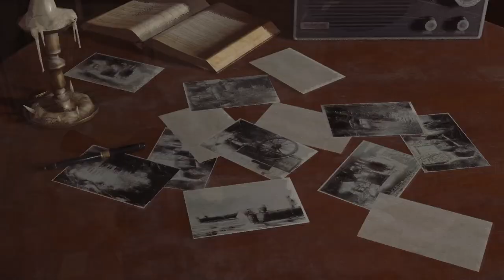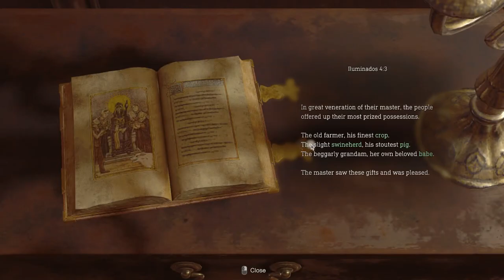Resident Evil 4 Remake Chapter 2 - The Valley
In the heart-pounding survival horror game, "Resident Evil 4," players are once again thrust into the treacherous world of the Umbrella Corporation and its terrifying bioweapons. Set in a remote rural village in Europe, the game follows Leon S. Kennedy, a government agent tasked with rescuing the President's kidnapped daughter, Ashley Graham.

As Leon explores the eerie village, he encounters hordes of aggressive villagers, controlled by a mysterious cult known as Los Illuminados. These villagers are no ordinary adversaries, as they exhibit a disturbing level of intelligence and resilience. Armed with an arsenal of weapons, Leon must fight to stay alive and unravel the dark secrets behind the cult and their sinister plans.

The gameplay of "Resident Evil 4" revolutionized the survival horror genre, introducing an over-the-shoulder perspective that heightened the intensity of combat. Players must carefully manage their resources, solve puzzles, and strategize to overcome the relentless enemies and bosses that stand in their way.

Throughout the game, Leon faces unimaginable horrors, from chainsaw-wielding maniacs to grotesque mutated creatures. The atmospheric environments, immersive sound design, and cinematic storytelling combine to create a gripping and unforgettable experience.

"Resident Evil 4" showcases a compelling blend of action, suspense, and psychological terror, pushing players to their limits as they navigate through a world where danger lurks around every corner. Prepare yourself for a relentless battle for survival in a game that has become a classic among horror enthusiasts